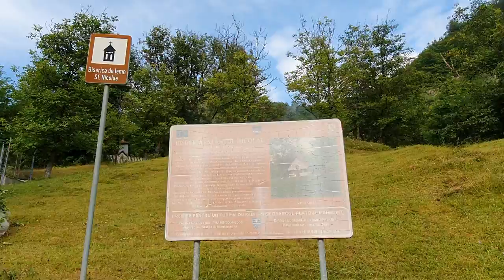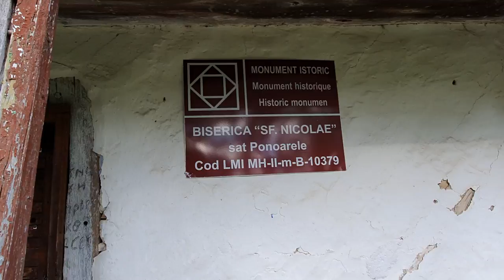Romanian old wooden church in very poor condition / urgent restoration needed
Saint Nicholas Church in Ponoarele is a wooden church (also known as the Curch under the Stone) that has Saint Nicholas as Patron (celebrated on 6th of december) and it is a prestigious tourism objective in Ponoarele.

It was declaired a historical monument in 2010. By its location it is named also the Curch under the Stone, due to the fact that is positioned near the Ponorii Stone, a sharp and barren slope that arizes over the village in the south part, showing that here took place a rupture and the ground collapsed over galleries.

The existing church was built and consacrated in 1851 on the ruins of the old church.
According to the Cartografia in 1840, the old church was built in 1695 by Parvu Buce, Radu Raduica, Ilas Curuiuc and Milos Craciunescu. According to Radu Creteanu and as per the inscription on the entrance door, the year of the construction is 1763. Another date inscriptioned on the imperial doors is 1880.

The disputes regarding the year of construction can be explained by the fact that, throughout its existence, the church suffered several total reconstructions. According to the legend, the church is built on the site where monk Nicodim wanted to build Tismana Monastery in XIVth century.

The existing church is built from oak wood, with a boat shape with a bell tower (steeple). The hallway is supported by wooden colomns connected by arches.

The oldest icon of the church is to be found in the transept and it represents Saint Joan the Baptizer holding a cup in his left hand, with a papyrus which writes: „Repent, for the Kingdom of Heaven had come. 1762. Repaired in 1879.” It is the only icon dating back in the 18th century that still exist in Mehedinti; others have been repainted.